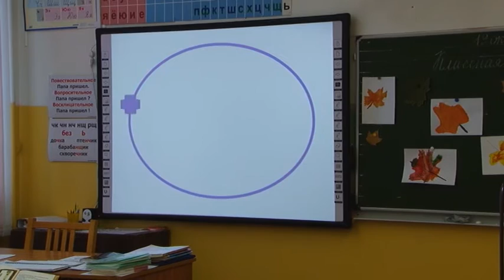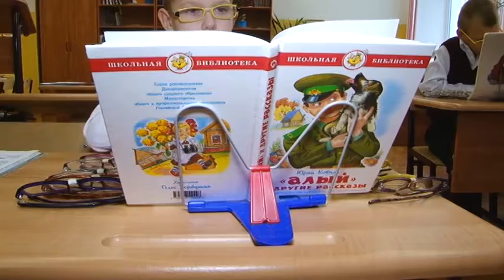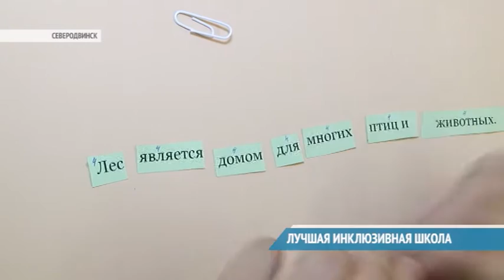ЛУЧШАЯ ИНКЛЮЗИВНАЯ ШКОЛА